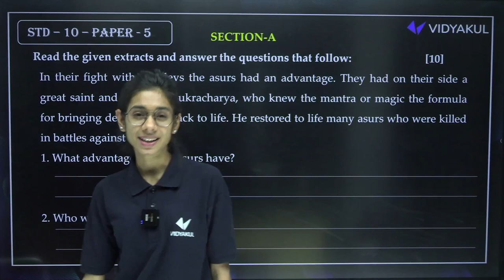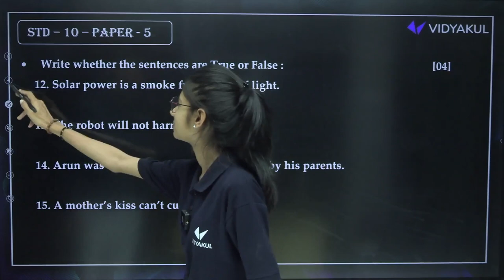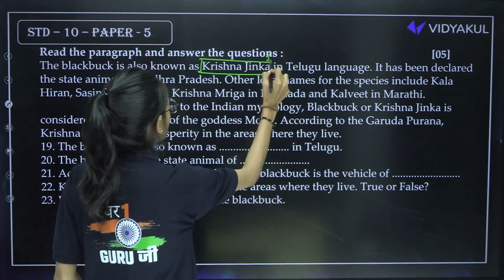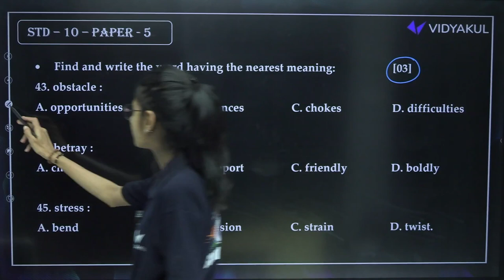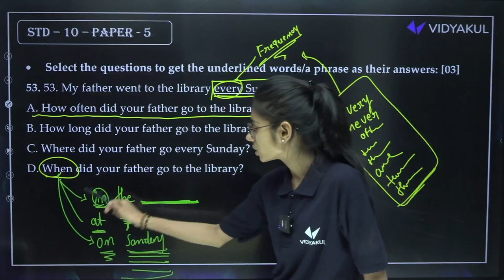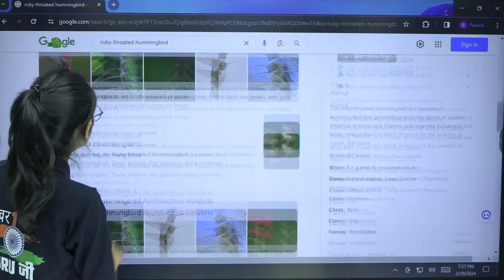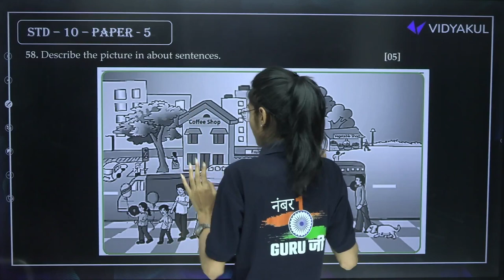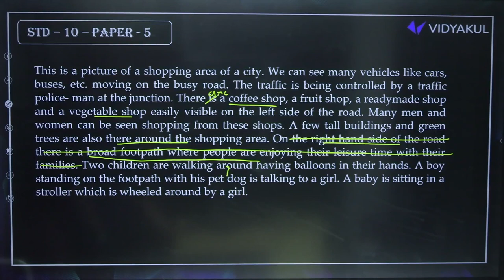Most IMP Paper Full Solve 🔥🔥 | Std 10 English Board Exam Most IMP Paper | Viral Paper Solution - 5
Get ready to conquer the Std 10 English Board Exam with our exclusive video featuring the most important paper solutions! Dive into a comprehensive walkthrough of the most crucial questions and concepts that are bound to appear in the upcoming exam. Our expertly crafted solutions provide clarity and insight into solving each question effectively, ensuring that you're fully prepared to tackle any challenge that comes your way. From mastering complex scientific principles to understanding the intricacies of problem-solving, our video has got you covered. Don't miss out on this opportunity to boost your confidence and maximize your scores in the Board Exam. Watch now and ace your Std 10 English exam with ease!

This video contain :

1) 10 english imp
2) Std 10 english Imp
3) Dhoran 10 english imp
4) 10 english imp march 2024
5) Std 10 english Imp march 2024
6) Dhoran 10 english imp march 2024
7) Gujarat board 10 english imp
8) Gujarat board Std 10 english Imp
9) Gujarat board Dhoran 10 english imp
10) 20 march 2024 english paper solution
11) 20 march 2024 english paper imp
12) 20 march 2024 english full paper solution
13) march 2024 english imp
14) march 2024 std 10 english imp
15) march 2024 Dhoran 10 english imp
16) Dhoran 10 english board imp
17) english board exam imp
18) march 2024 english imp dhoran 10
19) English std 10 board exam imp
20) English paper solution march 2024
21) 10 angreji imp
22) Std 10 angreji Imp
23) Dhoran 10 angreji imp
24) 10 angreji imp march 2024
25) Std 10 angreji Imp march 2024
26) Dhoran 10 angreji imp march 2024
27) Gujarat board 10 angreji imp
28) Gujarat board Std 10 angreji Imp
29) Gujarat board Dhoran 10 angreji imp
30) 20 march 2024 angreji paper solution
31) 20 march 2024 angreji paper imp
32) 20 march 2024 angreji full paper solution
33) march 2024 angreji imp
34) march 2024 std 10 angreji imp
35) march 2024 Dhoran 10 angreji imp
36) Dhoran 10 angreji board imp
37) angreji board exam imp
38) march 2024 angreji imp dhoran 10
39) Angreji std 10 board exam imp
40) Angreji paper solution march 2024
41) 10 eng imp
42) Std 10 eng Imp
43) Dhoran 10 eng imp
44) 10 eng imp march 2024
45) Std 10 eng Imp march 2024
46) Dhoran 10 eng imp march 2024
47) Gujarat board 10 eng imp
48) Gujarat board Std 10 eng Imp
49) Gujarat board Dhoran 10 eng imp
50) 20 march 2024 eng paper solution
51) 20 march 2024 eng paper imp
52) 20 march 2024 eng full paper solution
53) march 2024 eng imp
54) march 2024 std 10 eng imp
55) march 2024 Dhoran 10 eng imp
56) Dhoran 10 eng board imp
57) eng board exam imp